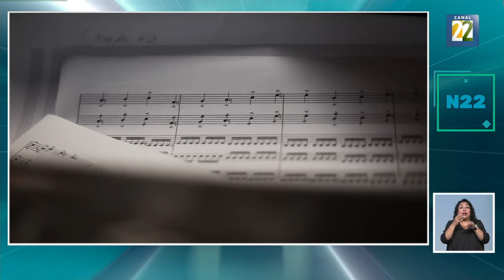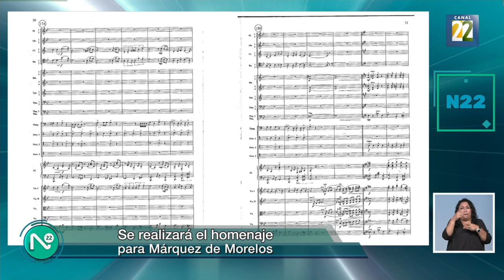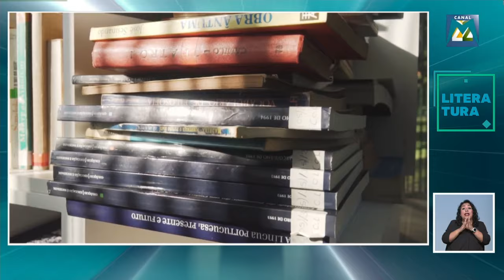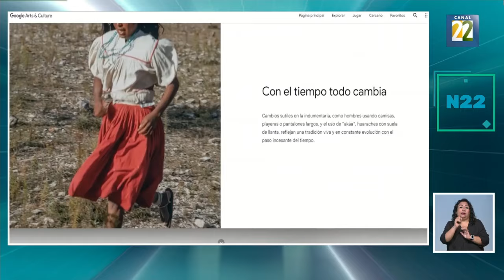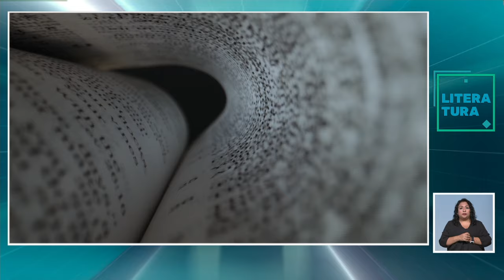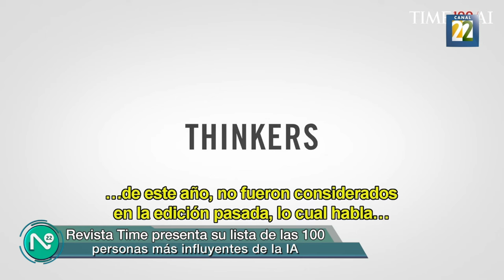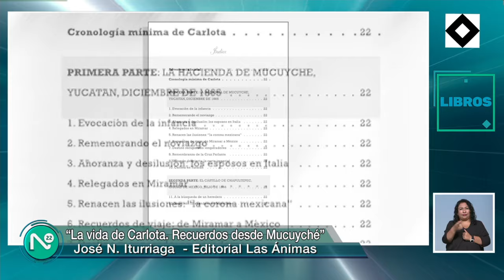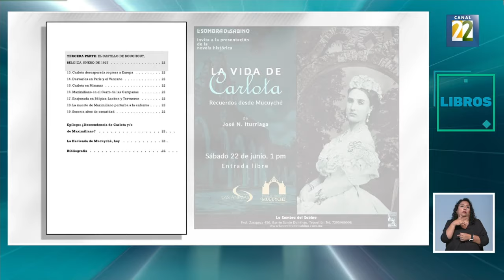Noticias 22, jueves 05 de septiembre de 2024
1) Doctor Misterio (Andrés Carreño) sobre el estreno del programa Puro Invento
2) Fátima Chávez sobre la 3ra. Feria Internacional del Libro y la Lectura de Morelia
3) Samara Colina por su pieza Pese a todo, la alegría del encuentro ganadora de la Trienal de Tijuana 2. Internacional Pictórica
4) Homenaje para Márquez de Morelos
5) Efeméride: General Rafael Buelna
6) Obra La Sombra. Dir. Gabriela Lozano
7) Feria del Libro del Claustro - editores independientes
8) Chance Coughenour sobre la nueva colección de Google Arts & Culture
9) Nicolas Mccarthy en el Festival en blanco y negro
10) Andrés Rodríguez sobre el cortometraje James que estrena en la Biennale di Venecia
11) Nos leemos en otros: La Tonalidad del Pensamiento
12) Obra Dostoyevsky: Los Demonios y el Idiota
13) Exposición Papalotes esténciles que vuelan, de Francisco Toledo
14) La fábula del todo
15) Colaboración Leonardo García Tsao: Matar a un Hombre
16) Mundo: Openai y revista Time llegan a extenso acuerdo de acceso a contenido de archivos
17) INAH restaura traje espacial
18) El documental La Libertad de Fierro se presenta en Toronto
19) Libro la vida de Carlota. Recuerdos desde Mucuyché
20) Salida con música Freddie Mercury